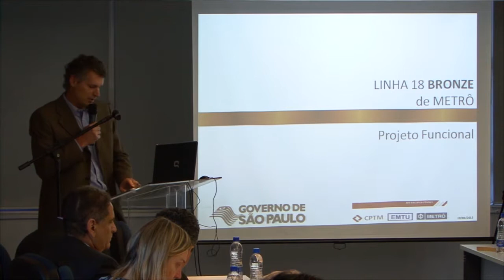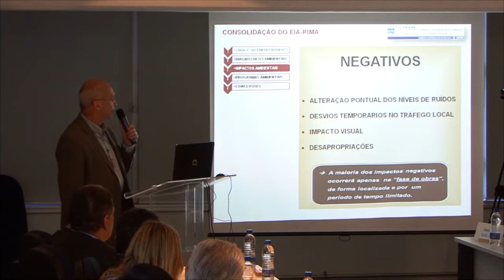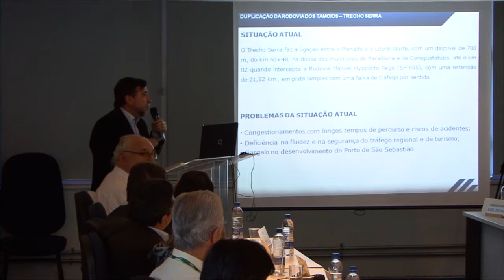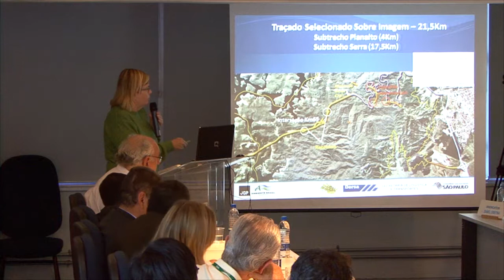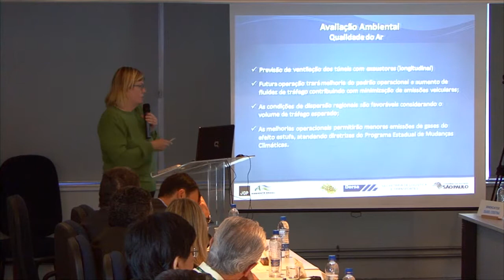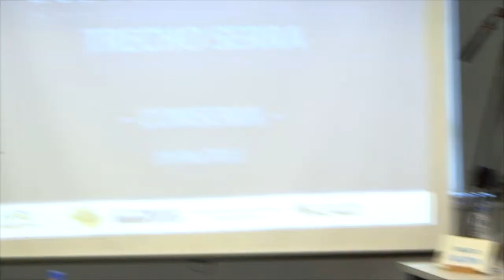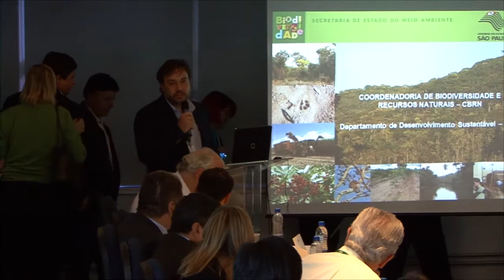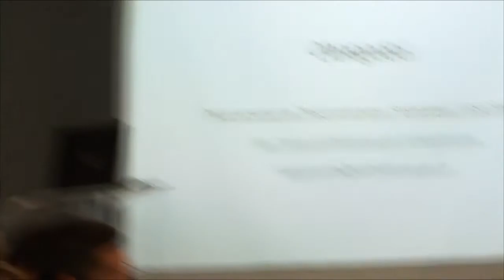308ª Reunião Plenária Ordinária do CONSEMA - 19/06/2013